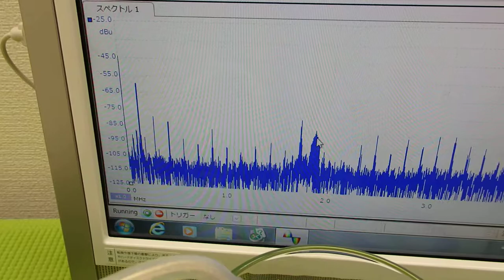メガヘルツの超音波を利用する超音波システム技術 ultrasonic-labo